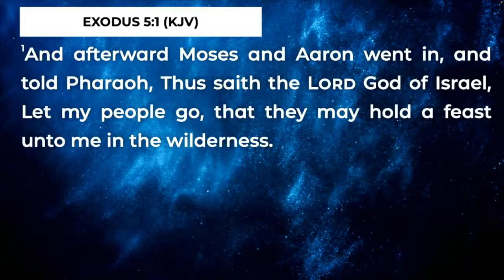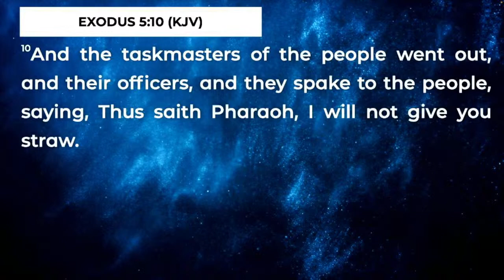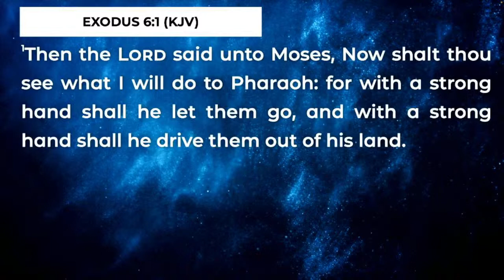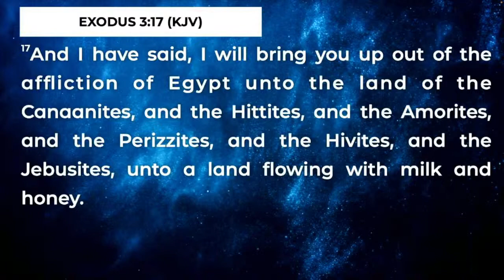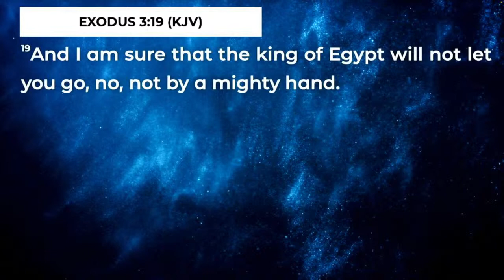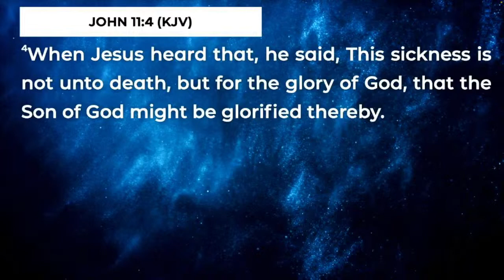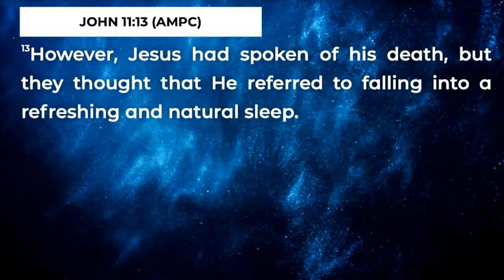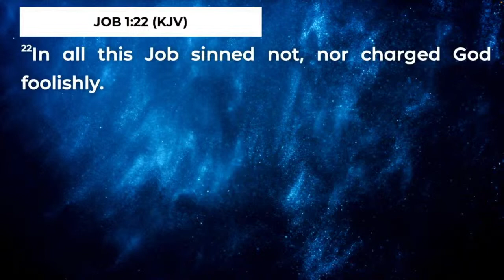Apostle Felix Okoh - When God Hides In Your Affliction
Midweek Bible Study Service || 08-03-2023

Gather your family and join us this evening as we receive a strong word from our Spiritual Father, Apostle Felix Okoh

14 Impala Road, Rispark, Johannesburg South